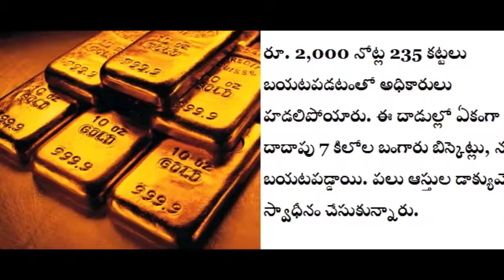Black Money "CM" Out:సీఎం ఔట్ రూ. 6 కోట్ల కొత్త నోట్లు, 7కిలోల బంగారం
కొత్త నోట్లు చిక్కక సామాన్య ప్రజలు గంటల పాటు బ్యాంకులు, ఏటీఎంల ముందు క్యూలో నిలబడి నానాపాట్లు పడుతుంటే ప్రభుత్వ అధికారులు మాత్రం కొత్తగా ముద్రించిన కొన్ని కోట్ల రూపాయల కట్టలను ఇంటిలో దాచి పెట్టుకుని గుట్టుచప్పుడు కాకుండా జల్సాలు చేస్తున్నారు.